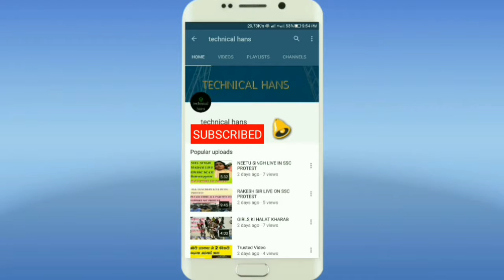|MTS RESULT|RAJASTHAN MTS RESULT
DOSTO IS VIDEO ME MAINE MTS KE RESULT KE BAARE ME BATAYA HAI AGAR VIDEO AAAPKO PASAND AAYE HO TO,,,,,